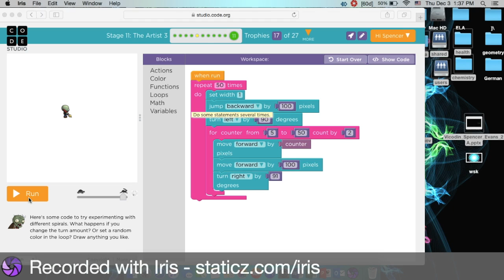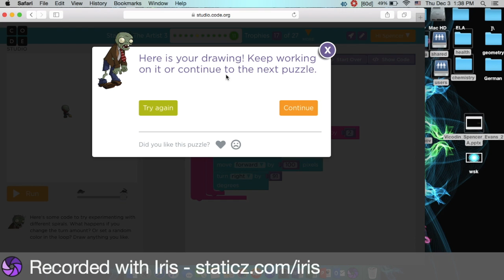practice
This video is about practice